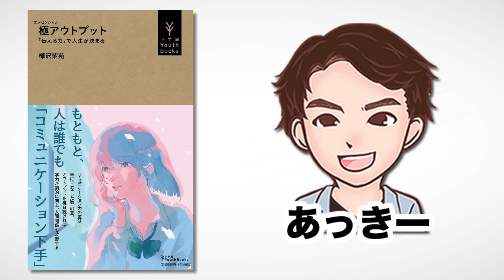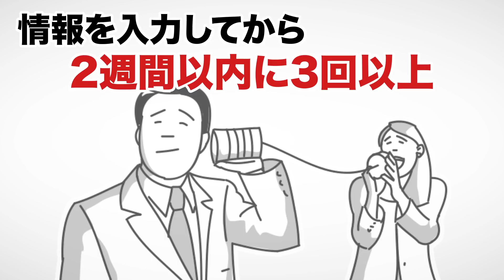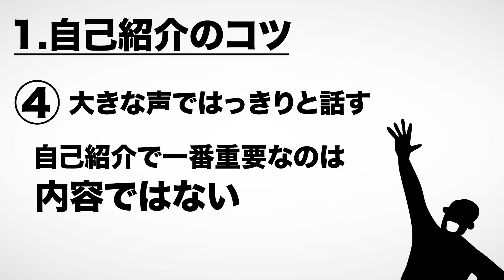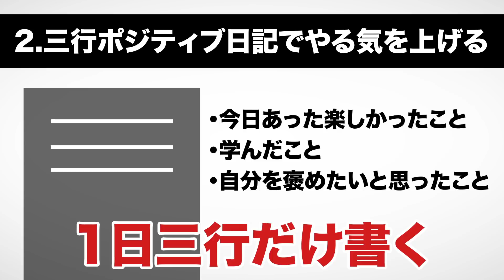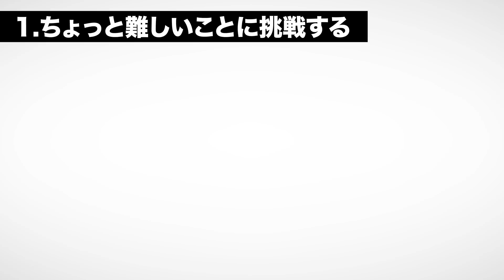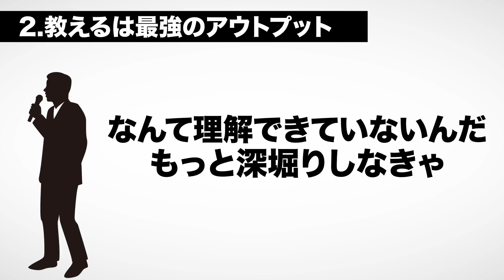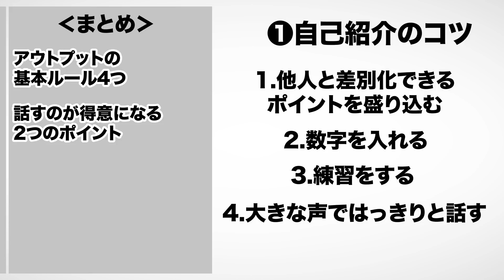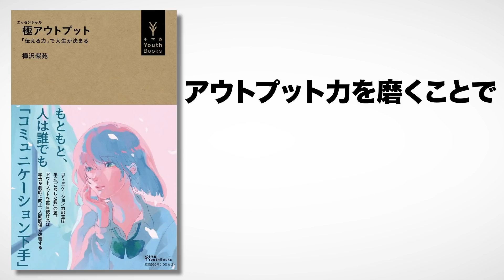【名著】極アウトプット | 人生が変わるスキル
⬛今回は樺沢紫苑さんの『極アウトプット 「伝える力」で人生が決まる』を解説します。

極アウトプット 「伝える力」で人生が決まる（樺沢紫苑著 / 小学館）

アウトプットにはそれぞれ効果を上げるコツがあります。

00:00 オープニング
01:28 アウトプットの基本ルール4つ
03:59 話すのが得意になる2つのポイント
06:10 文章を書くのが好きになる2つのワーク
07:36 行動できる人の2つのポイント
10:08 まとめ

1. 商品が事前の記載説明と違っている場合
2. 商品の品質が著しく粗悪なもの
3. 不具合により購入された商品をダウンロードできない場合。

YouTube図書館 極アウトプット伝える力で人生が決まる